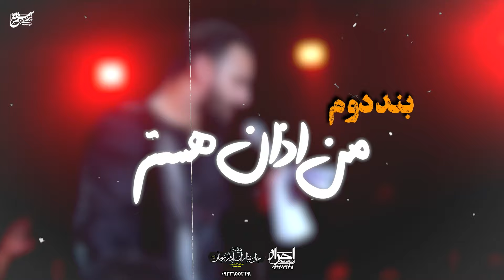کربلایی وحيد شکری من کتاب الله ام یعنی قرآن... شور فوق العاده زیبا ۱۴۰۳ Vahid Shokri 2024